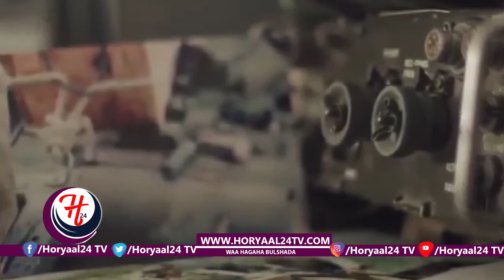Horumarka Magaalada Muqdisho 2020, by wariye cabdinajib xasan